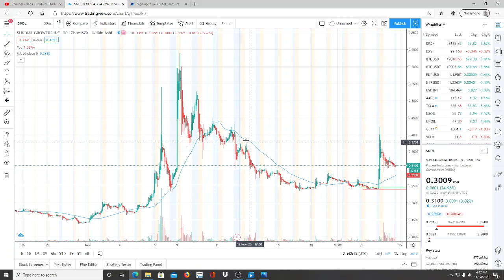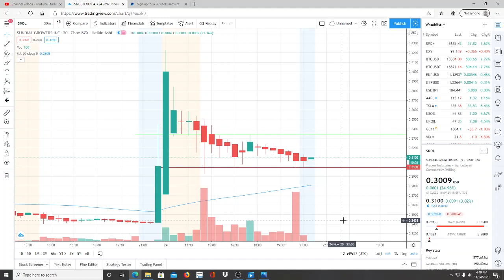SUNDIAL GROWERS INC SNDL STOCK CHART ANALYSIS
SUNDIAL GROWERS INC SNDL STOCK CHART ANALYSIS. SUNDIAL GROWERS INC SNDL STOCK CHART ANALYSIS. SUNDIAL GROWERS INC SNDL STOCK CHART ANALYSIS.